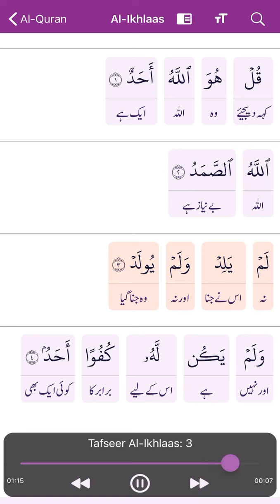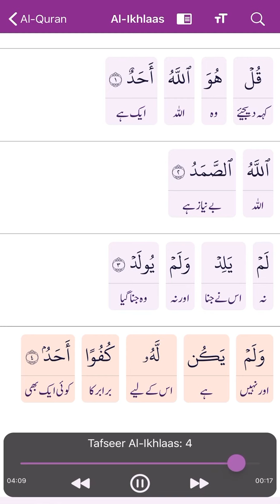Surah Al Ikhlas Full Tafsir By Farhat Hashmi